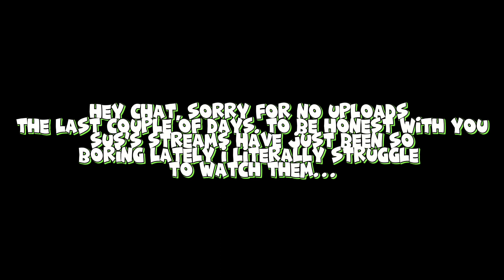Speaks On RELIGION! 🙏🏽